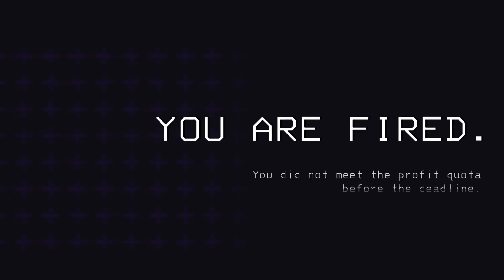LETHAL COMPANY SHENANIGANS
first time playing it featuring the goon squad